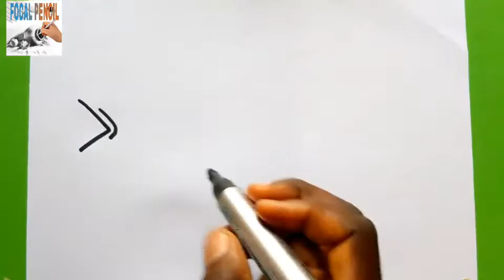How To Draw A Fish